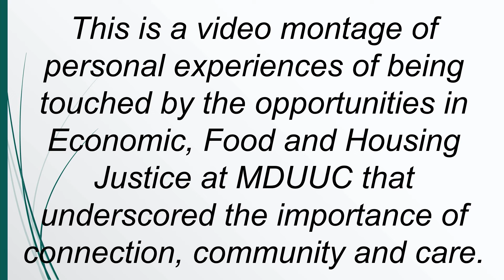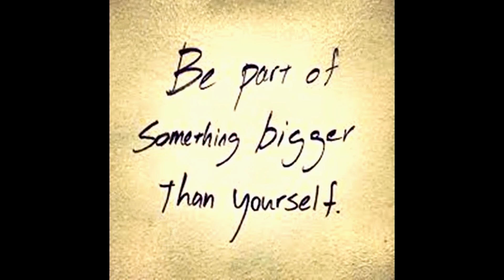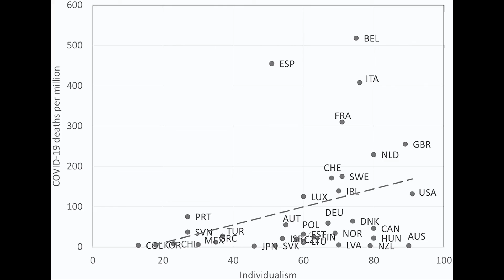MDUUC Sunday Service 5/15/2022 - Reflection - Rev Rodney Lemery and Community Sharing